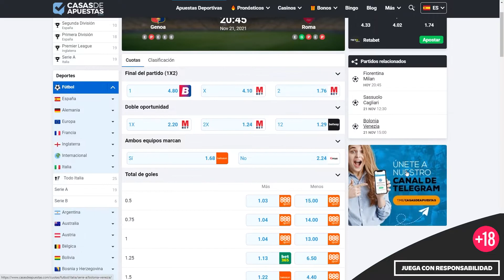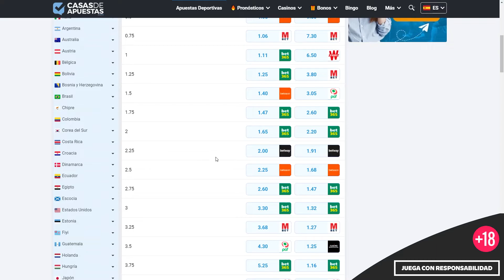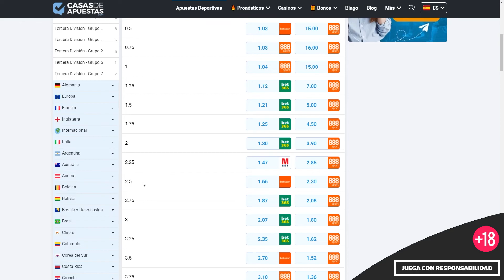⚽ APUESTAS DE FÚTBOL - LAS MEJORES APUESTAS DEPORTIVAS DE GOLES PARA EL FIN DE SEMANA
Nuevo fin de semana repleto de partidos y en este vídeo os traemos las mejores apuestas deportivas de fútbol, concretamente para el mercado de más de 2,5 goles en las 5 grandes ligas.